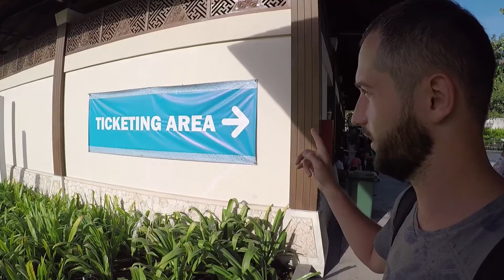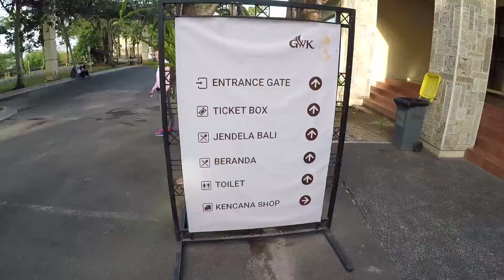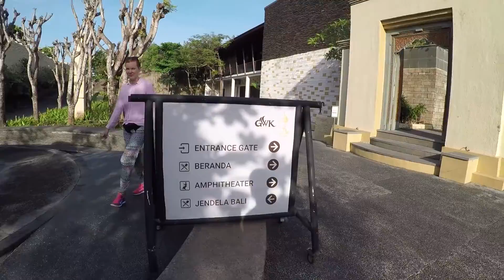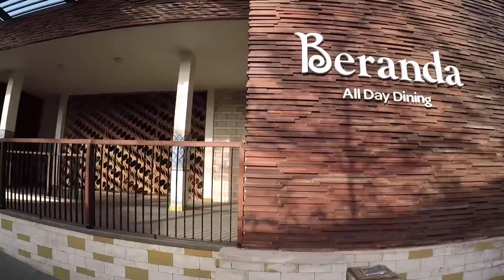GWK парк на острове Бали (Индонезия)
Гуляем по парку "GWK" (Гаруда Вишну Кенчана).

Снимаем на GoPro Hero 5 Black + Стедикам Feiyu FY-G5

Мы в Facebook: DSebyaa
Мы в Instagram: d_sebya
Мы в Twitter: @d_sebya